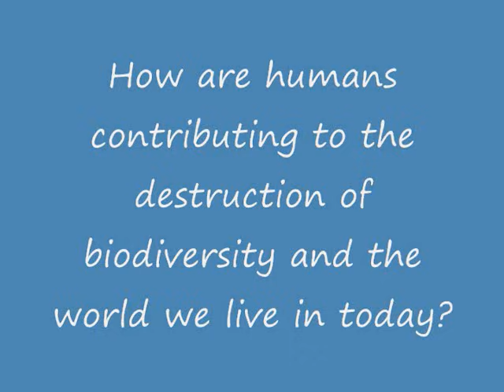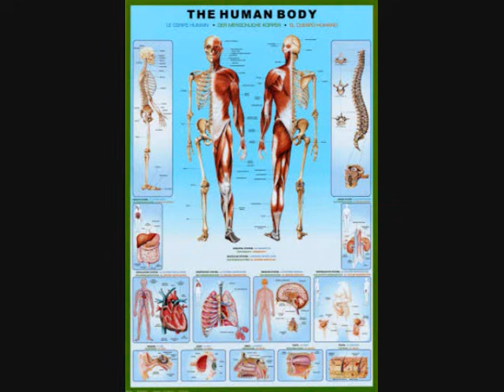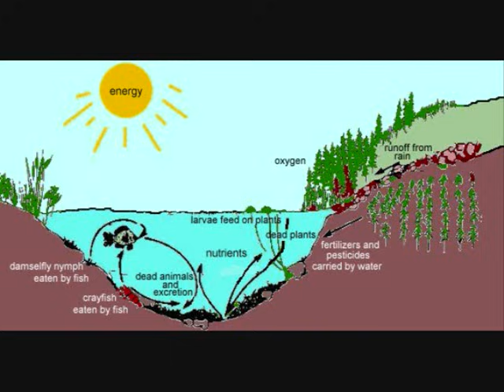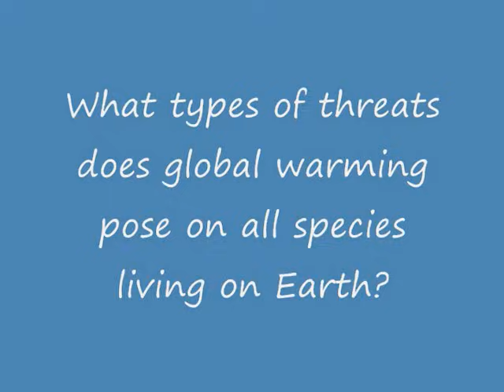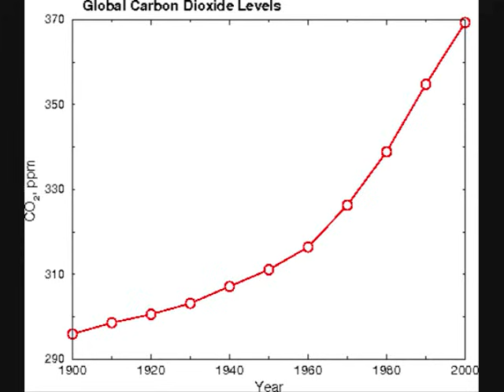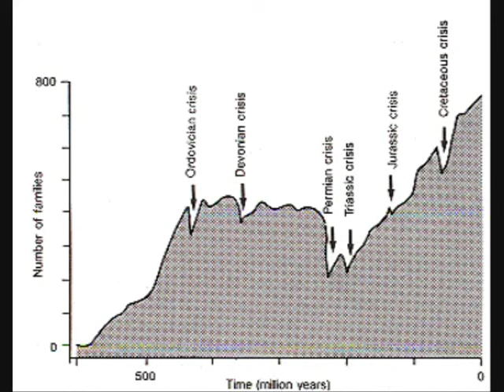Biodiversity Video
Biodiversity video for Bio 1111 class at Temple University.
Michael Abrams, Matthew Brown, Virginia Brown, Bryan Porten-Willson, and Keran Sabir